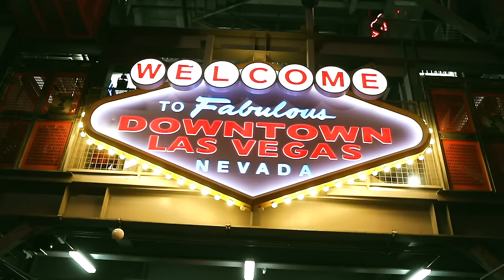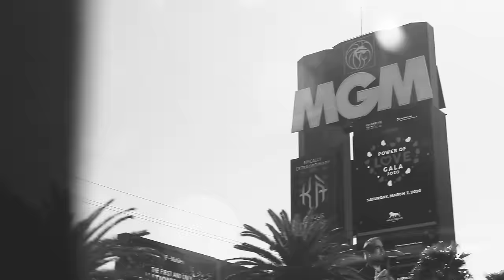FM - "Superstar" - Official Music Video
'Synchronized' is FM's twelfth studio album. To no one’s surprise, it is another top-notch album that will keep the band’s status as one of the premiere melodic rock entities firmly in place.

Founded in 1984 when singer Steve Overland and his brother, guitarist Chris (both formerly of Wildlife) teamed up with drummer Pete Jupp (ex-Wildlife and Samson) and bassist Merv Goldsworthy (ex-Diamond Head and Samson), the guys were soon joined by Didge Digital on keyboards and by December of that year they had secured a recording contract with CBS/Portrait and headed to Germany for a run of dates with Meat Loaf.

Further tours with Tina Turner, Foreigner, and Gary Moore built their momentum and on September 8, 1986 FM released their debut album INDISCREET (featuring the hugely popular single "Frozen Heart") to great critical acclaim. The year ended on a high with FM supporting the white-hot Bon Jovi on their "Slippery When Wet" tour.

For the next nine years FM consolidated their position at the forefront of British melodic rock, touring extensively as headliners and also joining bands such as Status Quo and Whitesnake on tours to promote releases such as 1989's TOUGH IT OUT, 1991’s TAKIN' IT TO THE STREETS (with Andy Barnett on guitar replacing the now-departed Chris Overland); 1992’s APHRODISIAC and what was to be their 'final' album, 1995's DEAD MAN'S SHOES with new recruit Jem Davis (Tobruk, UFO) on keyboards.

In 2007 - after a 12 year sabbatical - FM were persuaded to return to the stage for a 'one-off' headline performance at a sold-out Firefest IV at Nottingham Rock City. The rapturous reception from the fans at Firefest led to FM quickly making the decision to record a new album and following a return to Firefest in 2009, in March 2010 FM released their much-anticipated sixth studio album METROPOLIS with Jim Kirkpatrick replacing Andy Barnett on lead guitar.

The band haven't stopped since! Headline tours both in the UK and overseas, Special Guest slots touring with the likes of Foreigner, Journey, Thin Lizzy, Heart, Saxon and Skid Row, festival appearances including Download, Planet Rockstock, Sweden Rock, Graspop, Steelhouse Festival, Frontiers Rock Festival, Ramblin'  Man Fair and in 2018 their first-ever live show in the US at Melodic Rock Fest 5.

When not touring, FM have been busy in the studio and since their 2010 'comeback' album they have released 2013’s ROCKVILLE and ROCKVILLE 2, HEROES AND VILLAINS in 2015 and ATOMIC GENERATION in 2018 along with INDISCREET 30 - a re-recorded version of their debut album - and THE ITALIAN JOB live CD/DVD.

SYNCHRONIZED Tracklist:

01.  Synchronized
02.  Superstar
03.  Best Of Times
04.  Ghost Of You And I
05.  Broken
06.  Change For The Better
07.  End of Days
08.  Pray
09.  Walk Through The Fire
10.  Hell Or High Water
11.  Angels Cried
12.  Ready For Me

Line-up:

Steve Overland - Vocals and Guitars
Merv Goldsworthy - Bass Guitar
Pete Jupp - Drums
Jem Davis - Keyboards
Jim Kirkpatrick – Guitars